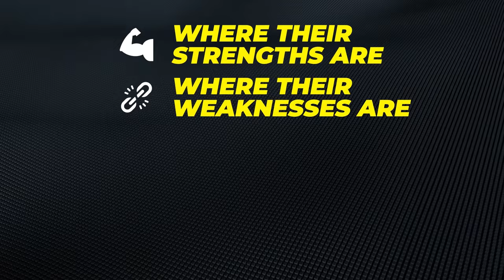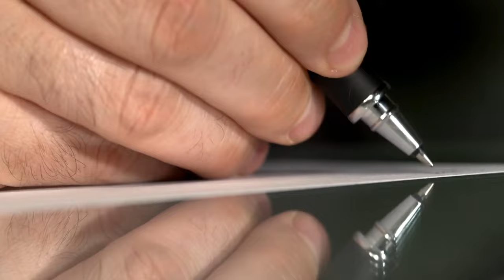Building Better Basics: The Practical Applications of Financial Theory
Discover The Key To Scaling With This Revealing Free Business Assessment When it comes to building businesses, the basics form the foundation of your entire operation. That is why understanding the theory that creates empires is key to creating your own!

Today, I interviewed veterans and entrepreneurs Sean Matson and Zach Steinbock of MATBOCK to learn how they transformed the Art of War into a profitable venture in the modern marketplace.

Learn the path to creating profitable products, the laws of productivity, and far more!